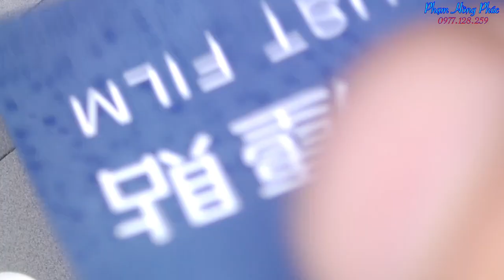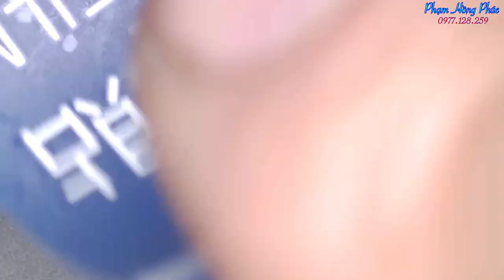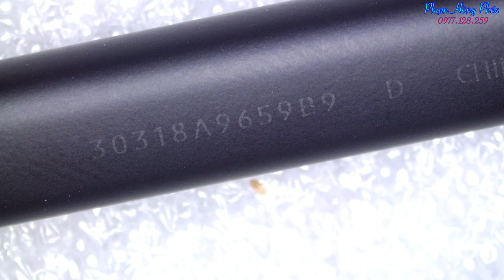Samsung S23 Ultra có bị tróc sơn không ? Soi dưới kính hiển vi sẽ ra sao ?